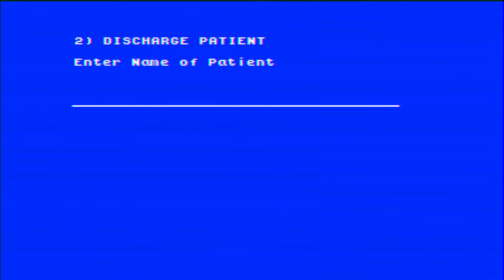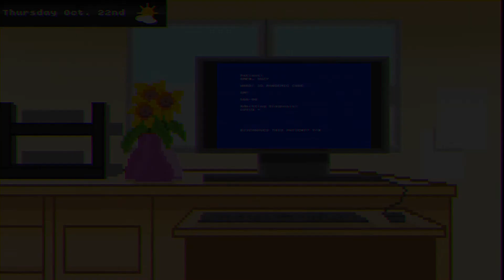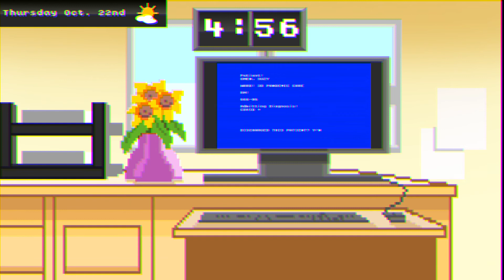When COVID-19 got me a job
Alternate Title:
M: Medical S: Support A: Assistant

I own the animations
(Please see the Credits)

COVID got me a job, and now I'm stuck with you...

The video you're about to see is based on my very first office job in a Federal Government. I have been unemployed two years ago after graduating from art school and have a lack of direction to where I need to go. I finally got a job as a Medical Support Assistant due to the pandemic going under a wild-fire. However, I began working before the pandemic hits two days before. Unfortunately,  I've gone overtime and there were a lot of micromanagement.  The staff were very unhappy and upset.

Despite being an avid illustrator and animator by heart, working as a clerk got me fortunate because I was finish with school. But for now, I'm at a better place than before, but not where I belong yet.